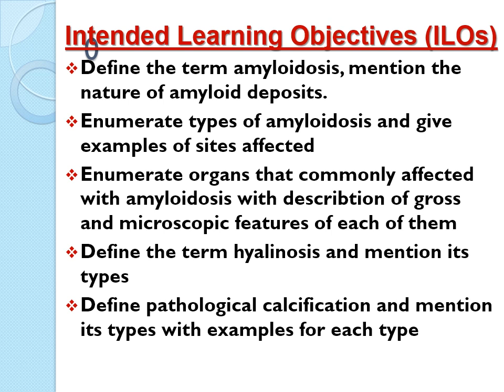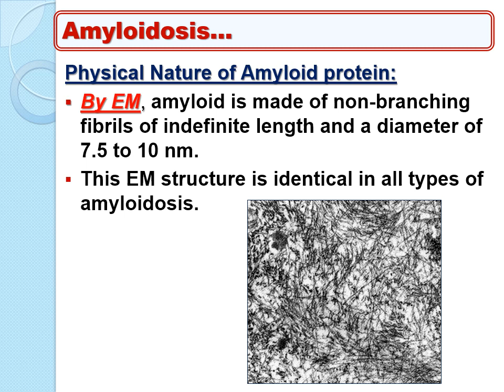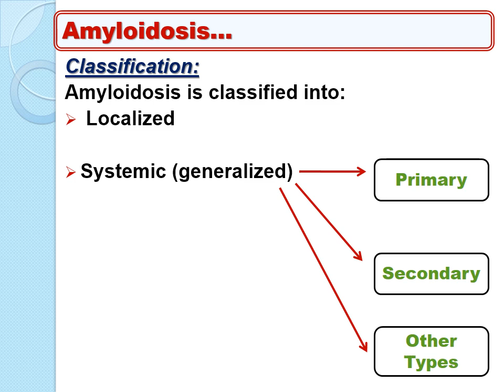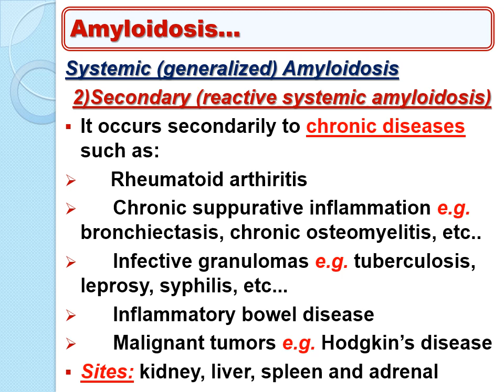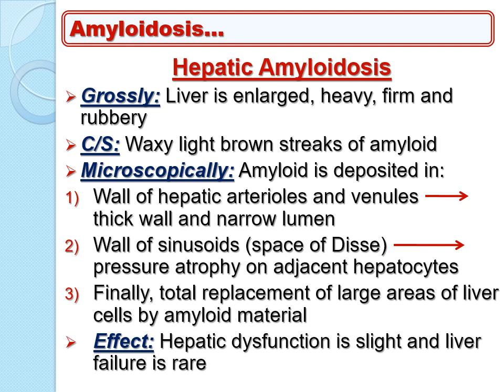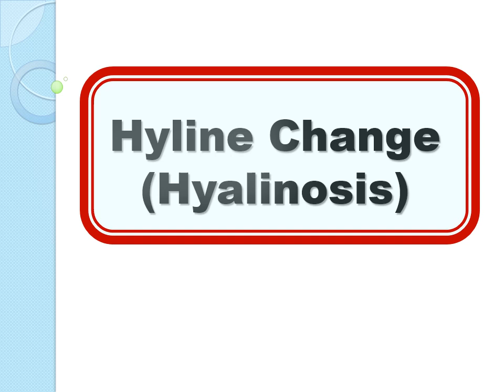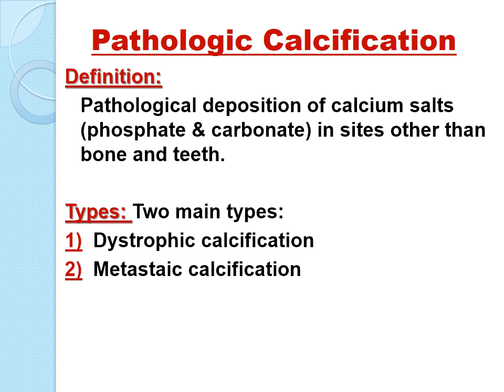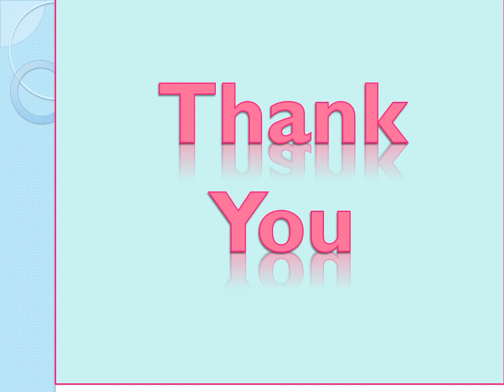Lecture 9 Amyloidosis, Hyalinosis, and Pathological calcification